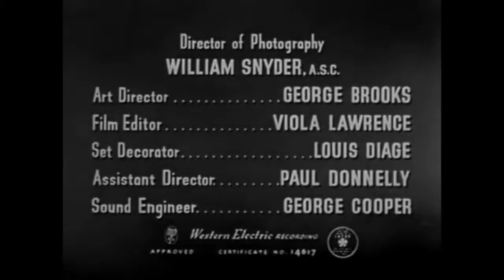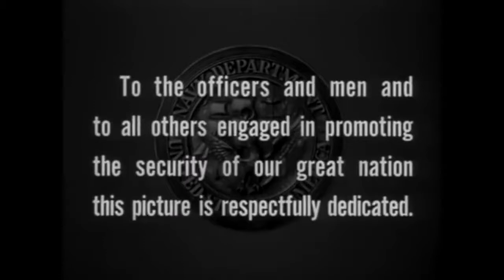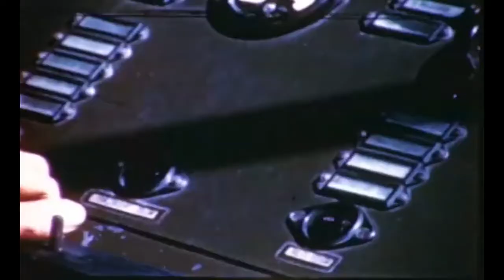Columbia's Flying Missile Opens with Sandy V-2 Launch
Columbia Pictures'  The Flying Missile (1950) presented actual footage from the September 1947 Operation Sandy launch of a V-2 rocket from the carrier USS Midway (CV-41).   This clip merges B&W footage from the film with archive COLOR footage from the actual event and serves to establish facts along a timeline associated with UFO interest in mankind's Small Talent for War.

The film starred Glenn Ford as a US Navy submarine commander who understood the need for such weapons systems aboard submarines.

In 1947, Electric Boat's USS Cusk (SSG-348) was fitted with a watertight missile hangar and launching ramp aft of her sail to soon become the first submarine to launch a guided missile. Not quite a 1960 Polaris, this was just a Republic-Ford JB-2 Loon derivative of Robert Lusser's V-1.

Columbia Pictures Corporation is noted for production or distribution of the following films:

Earth vs. the Flying Saucers (1956)
Bell, Book and Candle (1958)
Easy Rider (1969)
Close Encounters of the Third Kind (1977)
Starman (1984)
My Stepmother Is an Alien (1988)
Men in Black (1997)
Muppets from Space (1999)
What Planet are You From?  (2000)